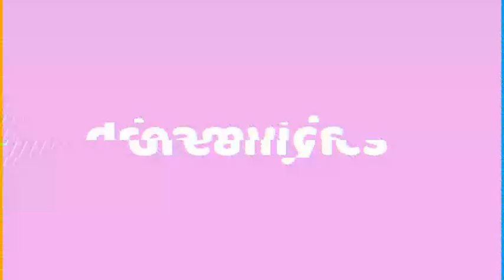[VARSITY] 1pm Mini Class - Moral of the story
here's one of my classes that i've recently hosted at Varsity, enjoy watching!